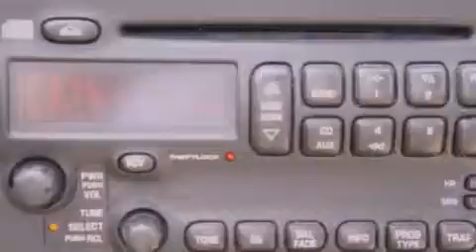2007 Pontiac Grand Prix Indianapolis IN 46038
Year : 2007
 Make : Pontiac
 Model : Grand Prix
 Engine : 3.8L V6 12V MPFI OHV
 Trans . : 4-Speed Automatic
 Exterior : Bronzestone Metallic
 Miles : 74,544
 Interior : Cashmere
 Stock : B2382A

 9295 E. 131st Street